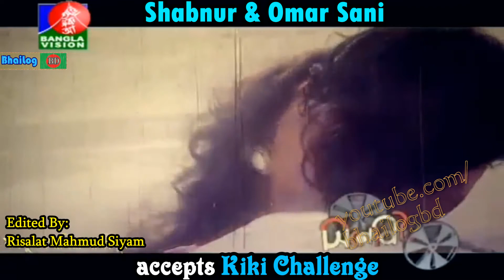Shabnur & Omar Sani accepts The KikiChallenge | Drake | In My Feelings | Mon Mane Na | BhaiLogBD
KikiChallenge went viral & Our own Shabnur mam & Omar Sani Sir also took part in the challenge & this is the video.

Search KikiChallenge to know more about it.